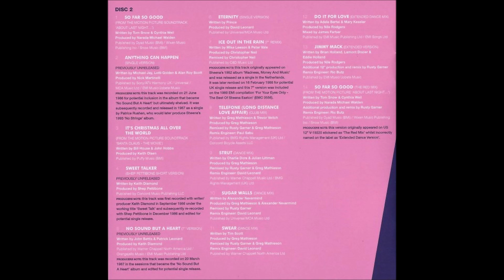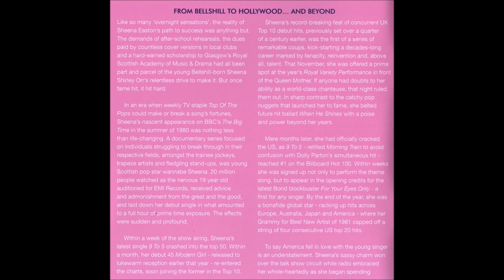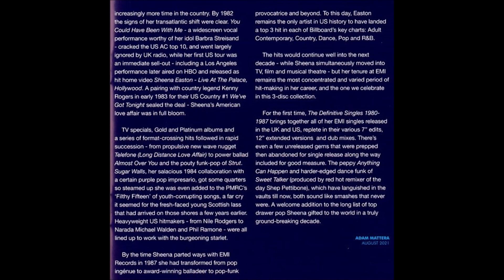Sheena Easton - For Your Eyes Only (1981) [HQ]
* Sheena Shirley Orr nasceu na Escócia em 27 de abril de 1959.

Can see me through the night
For your eyes only
I never need to hide
You can see so much in me
So much in me that's new
I never felt until I looked at you

You'll see what no one else can see
And now I'm breaking free
The love I know you need in me
The fantasy you've freed in me

The nights are never cold
You really know me
That's all I need to know
Maybe I'm an open book
Because I know you're mine
But you won't need to read between the lines

You see what no one else can see
The passions that collide in me
The wild abandoned side of me

* A música mais linda de Sheena Easton na minha opinião. Sou louco por esse piano! O videoclipe original dessa música é fantástico. Sheena parece uma "deusa". 😁😁😁